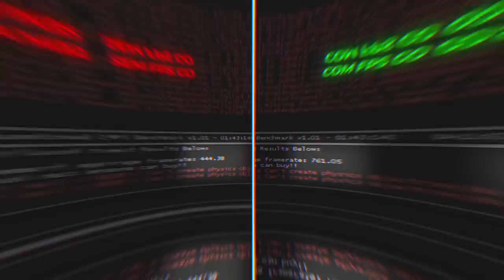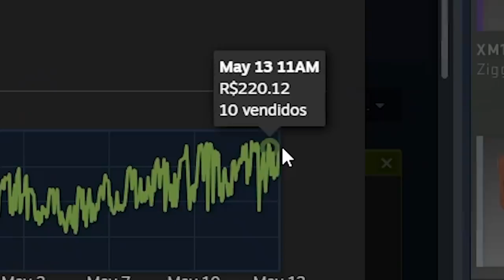Abri 3 DE CADA CAIXA JÁ LANÇADA na HISTÓRIA do CS:GO (7 anos em um vídeo)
Hoje decidi que ia abrir 3 caixas de todos os tipos já lançadas até hoje pela Valve! Não esperava pelo que aconteceu...